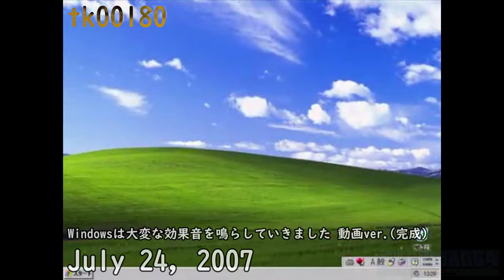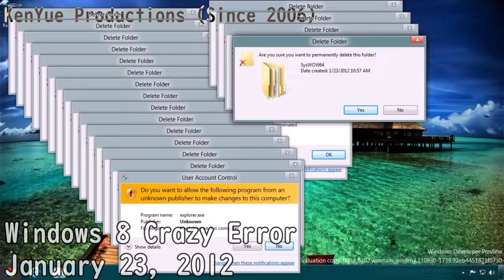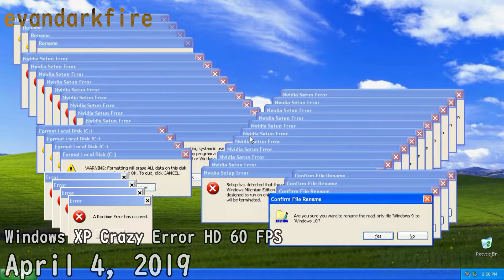The Evolution of Crazy Errors (2007-2020)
A blast to the past